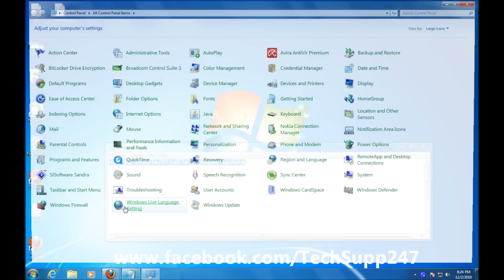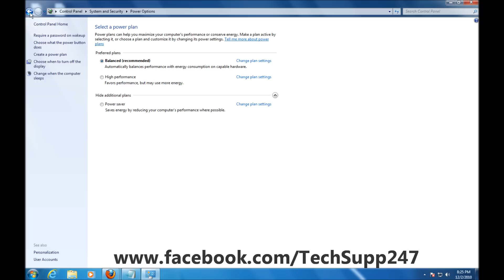How to Enable/Disable Windows Update